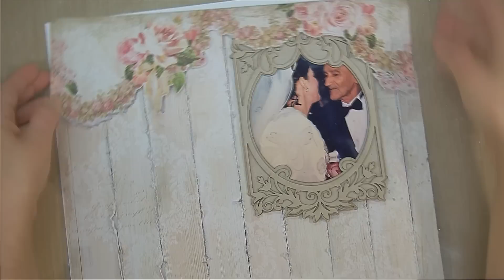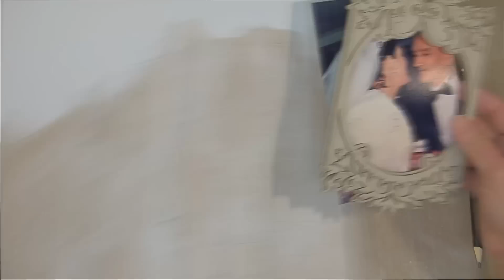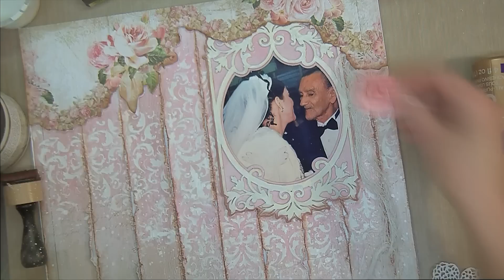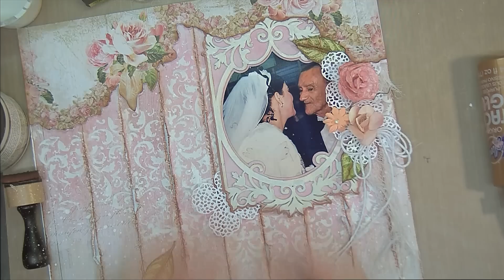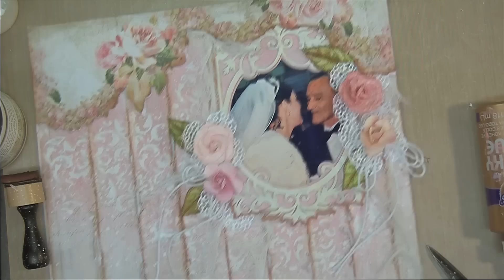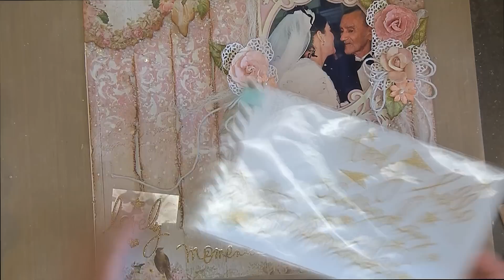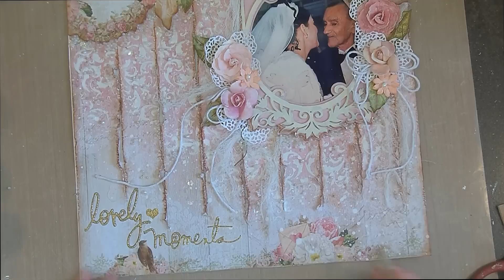Lovely Moments Mixed Media-Shabby Chic Scrapbooking page for My Creative Scrapbook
A Step by step  Shabby Chic-Mixed Media Layout for My Creative Scrapbook using the February LE kit featuring Blue Fern and Prima Marketing .